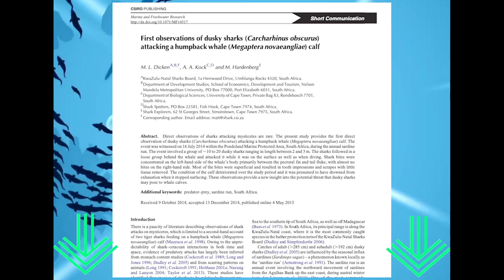Dusky Sharks vs Humpback Whale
A video of a crazy event that took place in 2014.